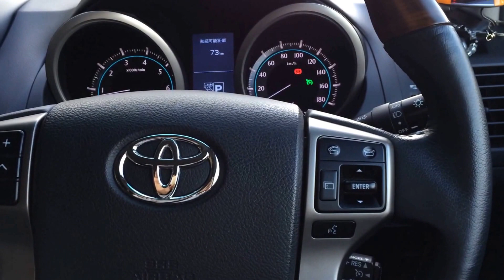TOYOTA LAND CRUISER PRADO 150 オートクルーズスイッチ取り付け